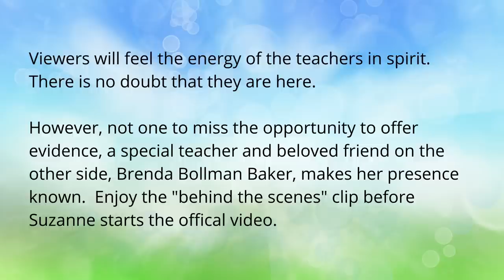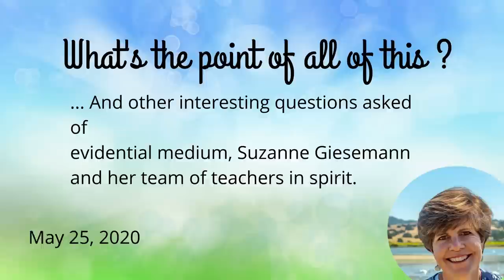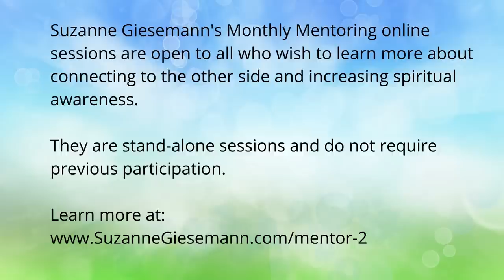What's the Point of All of This?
"What IS the point of all of this?"  "What do your teachers in spirit say about the Coronavirus?"  "What is the best way to start connecting with the other side?"  "How important are colors for us?"  "Do we come here by choice and do we choose our family?"  "Do those who are murdered transition differently than others?"  Evidential medium, Suzanne Giesemann, and her advanced teachers in spirit provide these answers and the answers to many more fascinating questions about life and the afterlife.  Enjoy this bonus video of questions submitted during Suzanne's May 2020 online mentoring session.

Suzanne is a retired U.S. Navy Commander who now serves humanity as a verified evidential medium and messenger of hope. She is the founder and teacher of The Awakened Way℠ - a path to knowing who you are and why you're here. Find many free resources from Suzanne on her